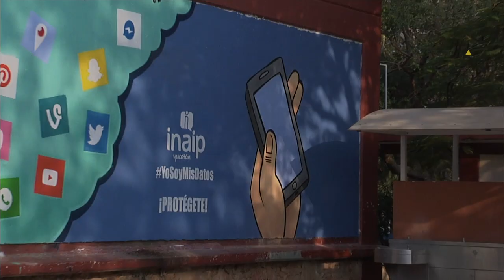El INAIP realizó la Inauguración del 2º mural en La Secundaria#26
El INAIP realizó la Inauguración del 2º mural sobre la protección de datos
en la escuela secundaria Técnica #26 ✔👇⛰👱‍♂